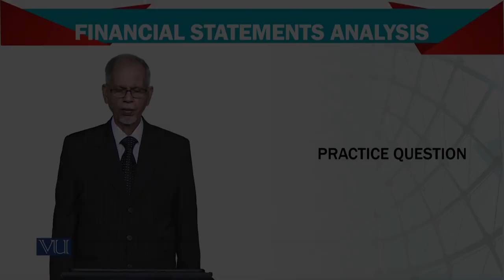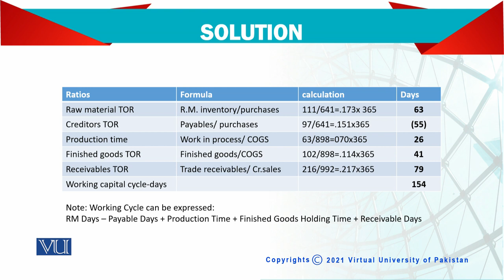Advanced Financial Accounting | FIN711_Topic098